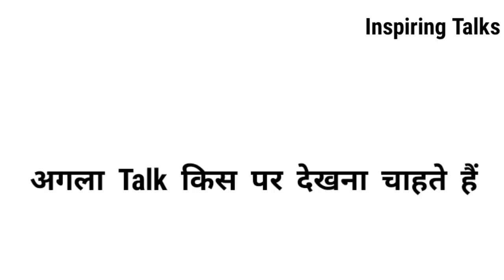सपने सच होते हैं | Dance Sensation Armaan Rathore | Inspiring Talks 💪💪